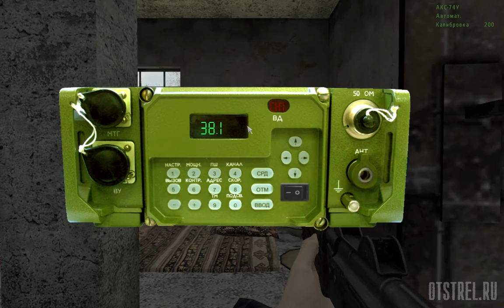Зарин от 15.05.2016 ArmA 2 ACE